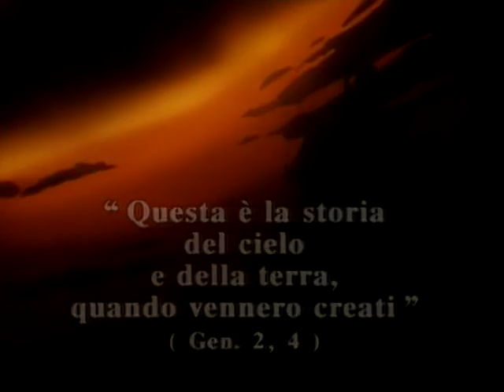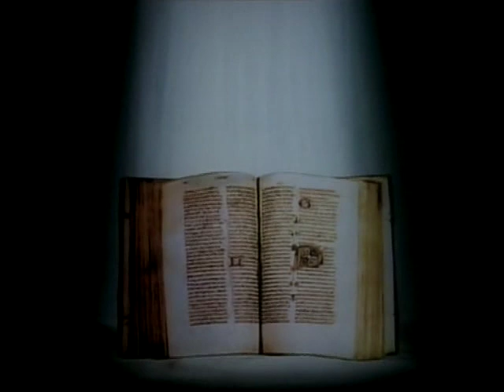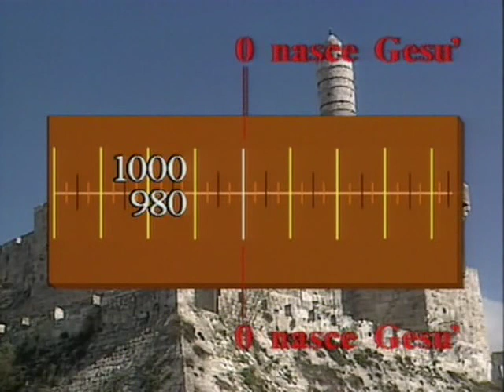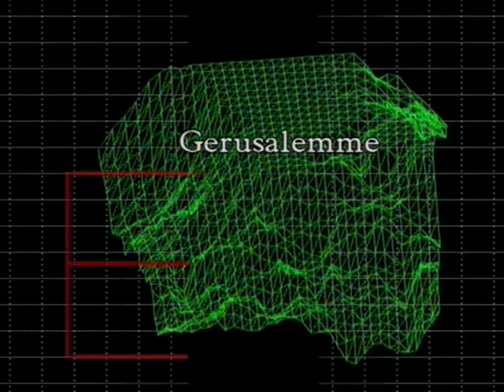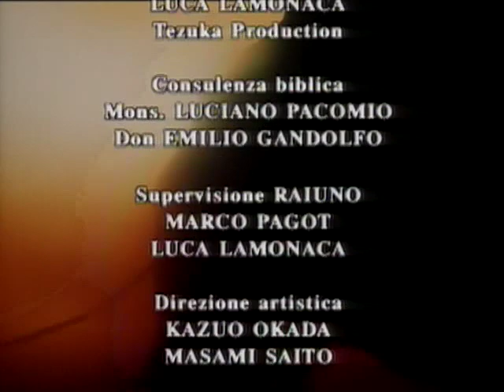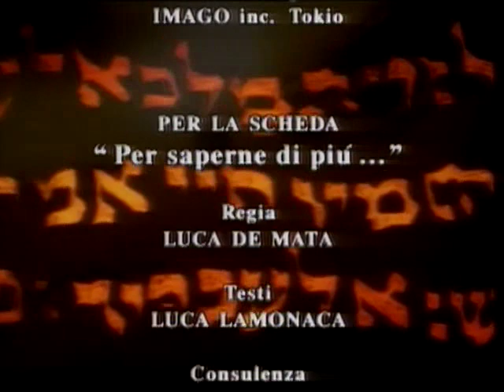HISTORIA DE LA BIBLIA 21- LA ESTIRPE DE DAVID